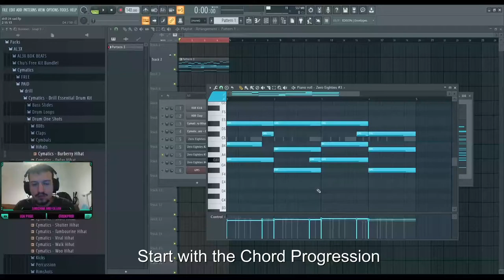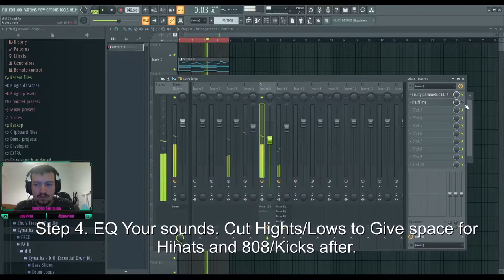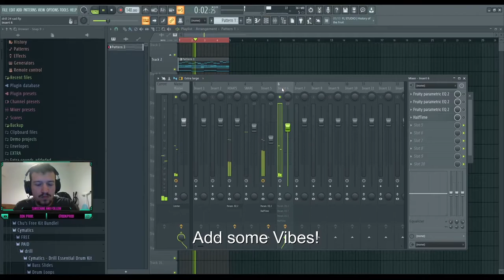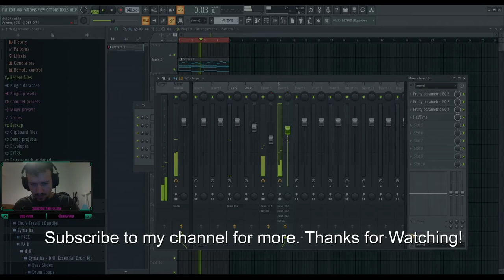How to Make Nostalgic Drill Beats/Melody From Scratch [FL Studio Tutorial]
DESCRIPTION :
Please Check out my IG for extra content such as the progress of every beat :)

How to Nostalgic Drill ~ FL Studio Tutorial ~ 2021
TAGS IGNORE :
Gang Type Beat 2020
Uk Drill Instrumental
Drill Beat
Chiraq Type Beat
Chicago Beat
Type Beat
Type Beat 2020
Maniac Beatz
Chiraq Drill Instrumental